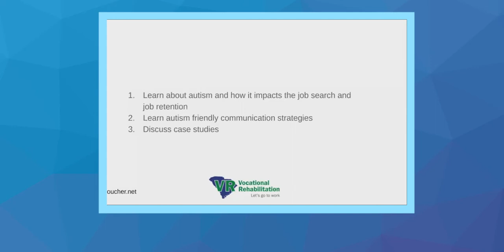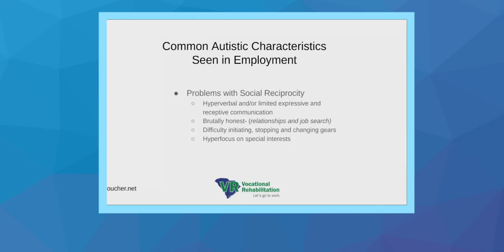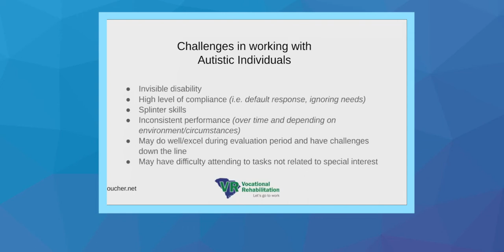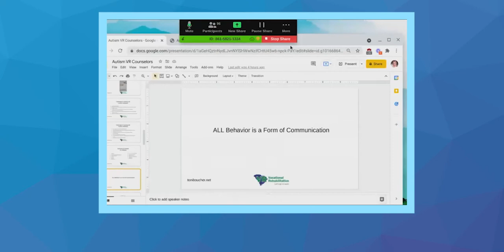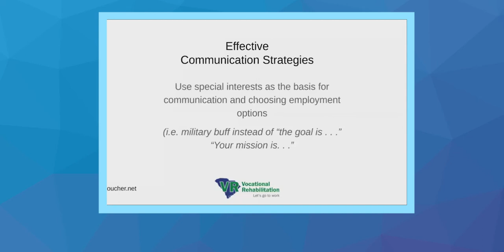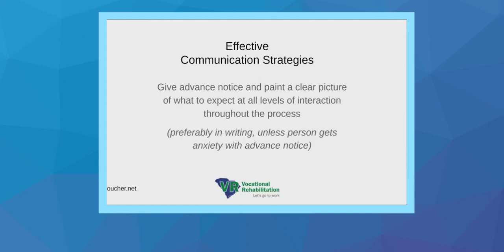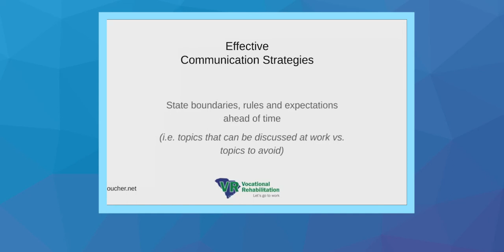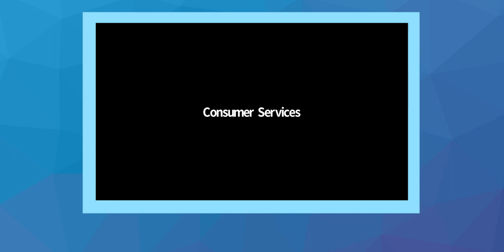Autism Presentation for Counselors 1